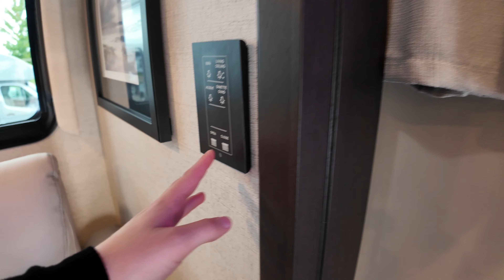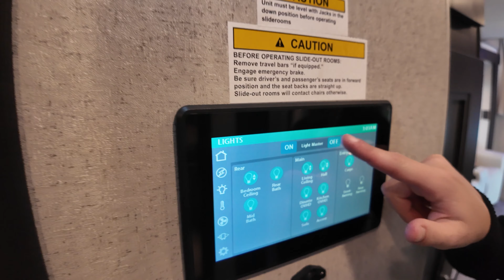Thor Motor Coach-Pasadena-38XL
Thor Motor Coach-Pasadena-38XL-L09ET